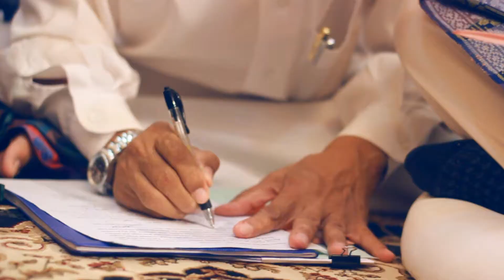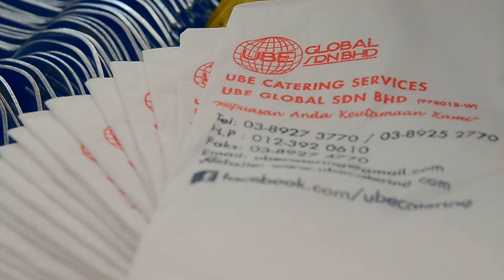Wedding Farah & Amin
~ DSLR Wedding Videography by Pro Media Production

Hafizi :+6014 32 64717